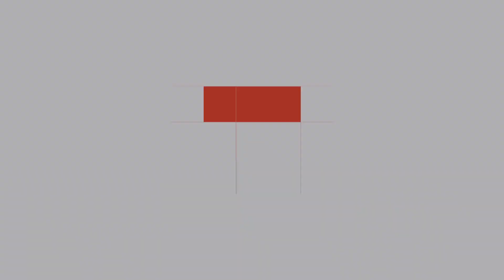2020 Yamaha YZF-R3 | Walkaround | Motor Expo 2020, Thailand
Walkaround Yamaha YZF-R3 at Bangkok International Motor Expo 2020, Thailand.